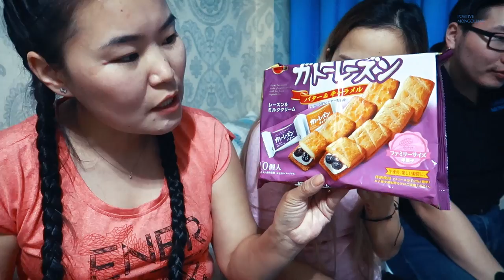Орон орны хэлний ялгаа /so funny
Орон орны хэлний ялгаа